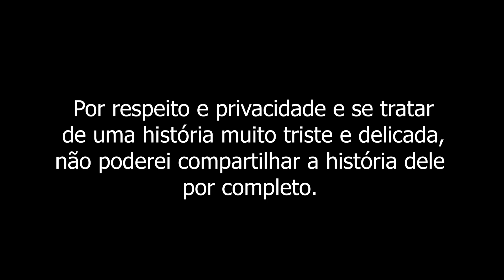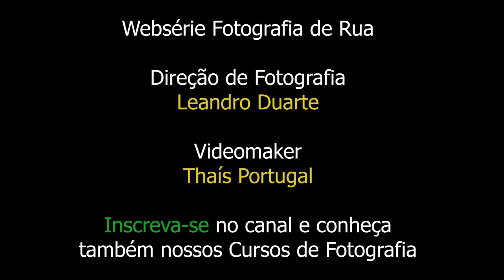Websérie Fotografia de rua - Episódio 2 ( Street Photography )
𝐒𝐨𝐛𝐫𝐞 𝐨 𝐋𝐞𝐚𝐧𝐝𝐫𝐨 𝐃𝐮𝐚𝐫𝐭𝐞
Fotógrafo de Moda e especialista em pós produção, já palestrou em grandes congressos de fotografia pelo Brasil, como Wedding Brasil, esteve pela terceira vez no Japão para ministrar Workshops de Fotografia de Moda, Colorização no Lightroom, Photoshop e Produçãod e vídeos, autor do livro: O Poder do Lightroom e Embaixador da Datacolor no Brasil, empresa líder mundial e referência em Gerenciamento de Cor. É um eterno apaixonado pela sala de aula, na qual já leciona há 24 anos. Primeiro professor a criar um curso online de Lightroom no Brasil e Diretor da Escola de Fotografia Tv Photoshop.